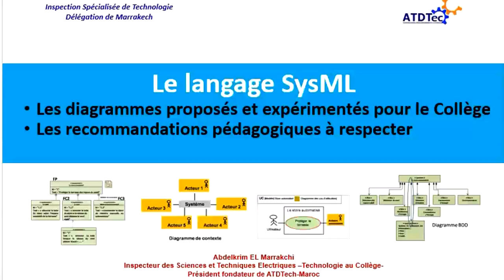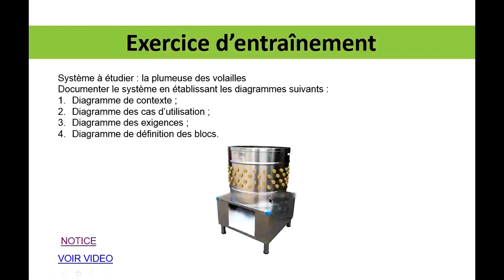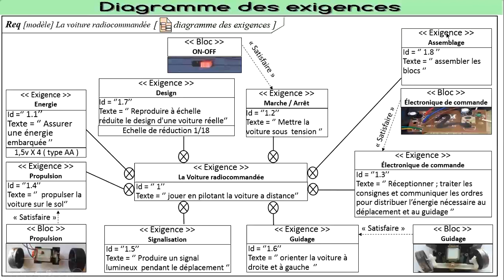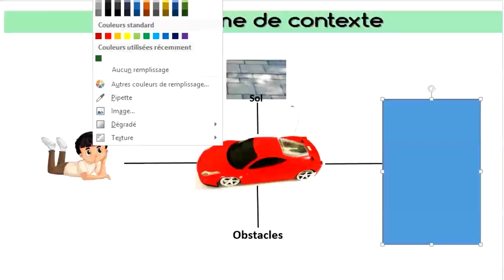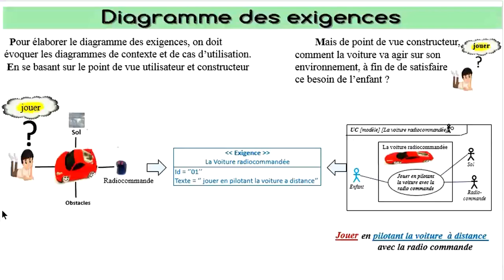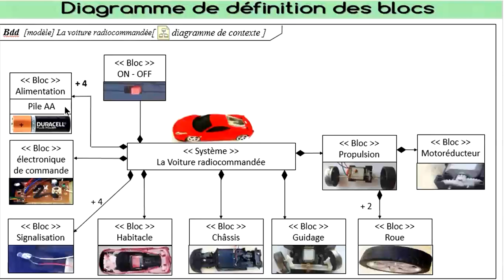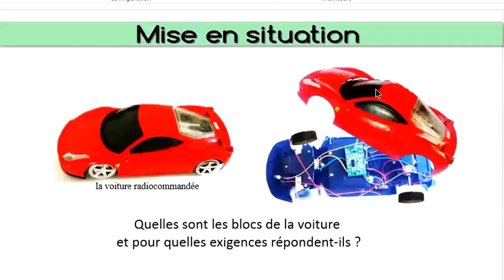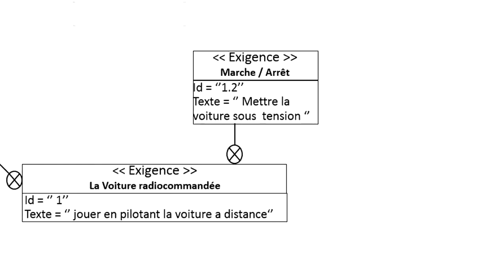rétro-ingénierie système: modélisation voiture radiocommandée SysML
rétro-ingénierie système:  modélisation d'une voiture radiocommandée en langage SysML.